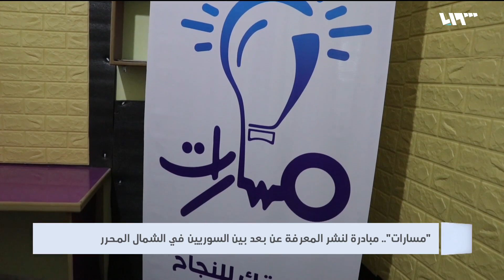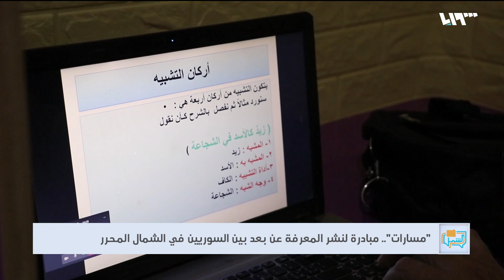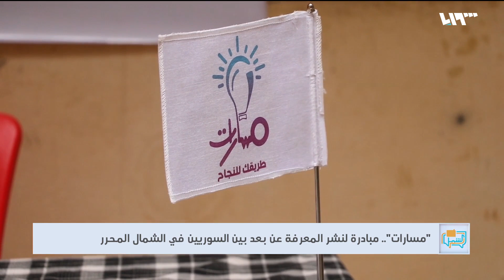مبادرة لنشر المعرفة عن بعد في الشمال المحرر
أطلقَتْ مجموعةٌ من المدرسين والكوادرِ التعليمية في الشمال السوري مبادرةَ " مسارات" للتعليم عن بُعد بسبب وباءِ كورونا

هوتبيرد HD
V 12520